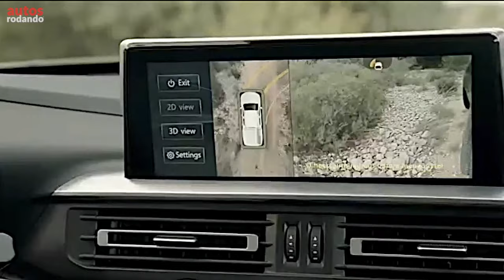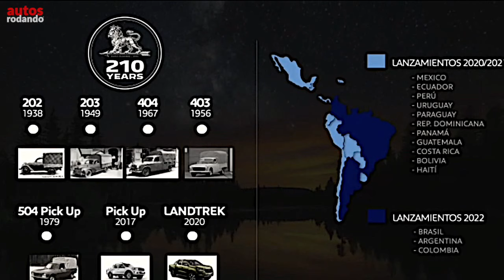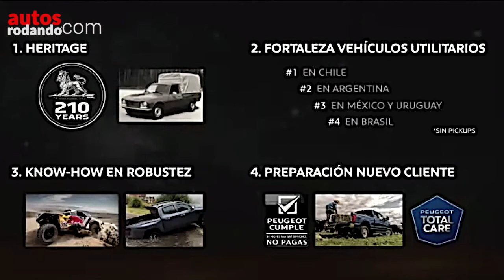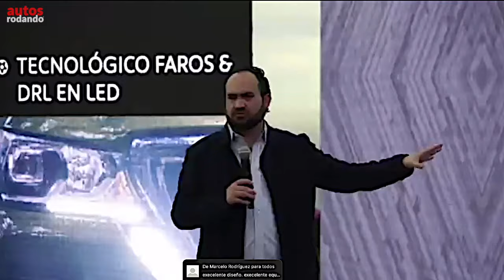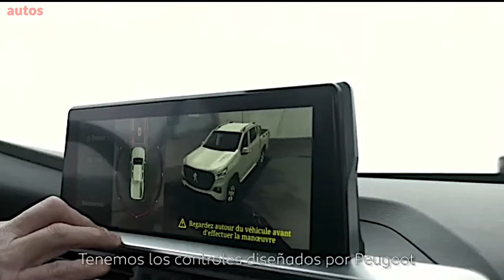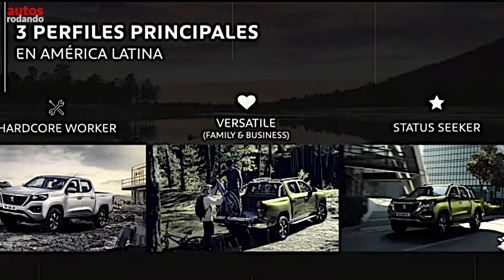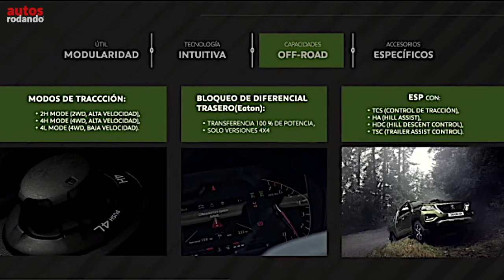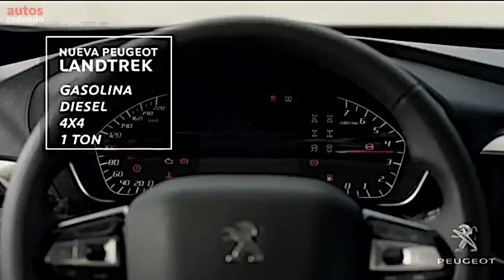Peugeot LANDTREK 2021 Lanzamiento Latinoamerica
Se Lanzo Oficialmente el Nuevo Peugeot Landtrek 2021 la Pickup fue presentada en Mexico y llegara muy rapido a Chile y otros paises de Latinoamérica este Novo Peugeot Landtrek se lanza internacionalmente primero en Latinoamérica pero se espera que llegue a Africa, este Landtrek 2021 llegara a Colombia, Brasil y Argentina en el 2022 como parte de la segunda fase de lanzamiento siendo una Peugeot Landtrek 2022.

👇Listado de Todos los Equipos que Utilizo :